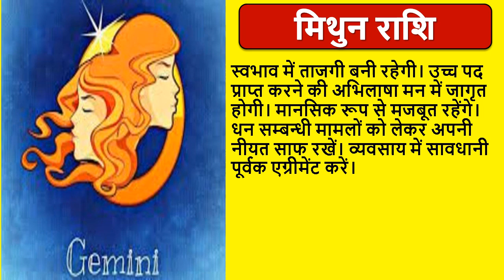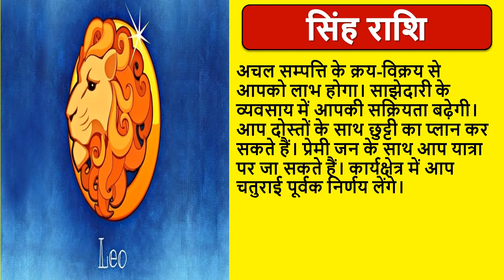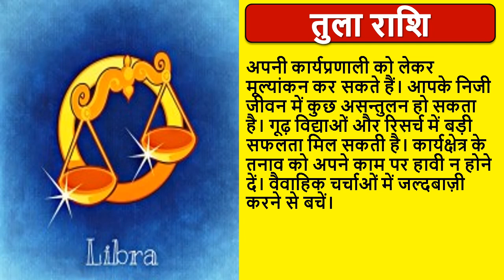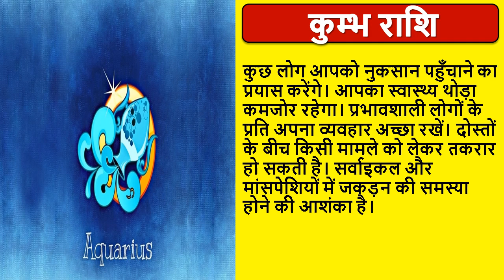Aaj ka rashifal 12 March 2022 Saturday, Aries to Pisces today horoscope in Hindi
Aaj ka rashifal 12th March 2022 Saturday, Aries to Pisces today horoscope in Hindi | आज का राशिफल | Aaj ka rashifal 12th March 2022 | Apna Desh | आज का राशिफल | daily horoscope | daily horoscope in hindi today | daily horoscope in hindi